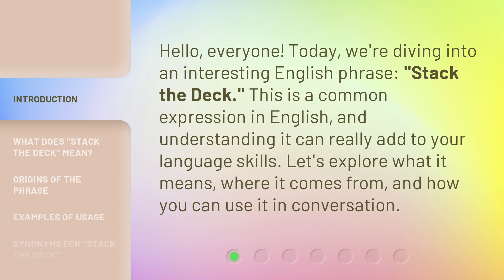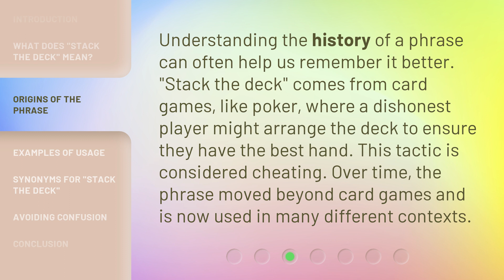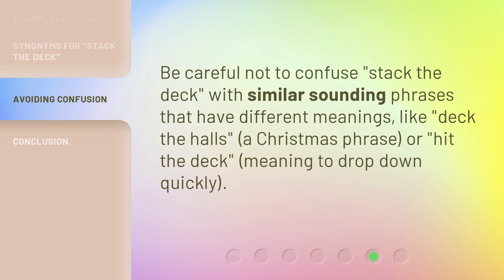Understanding "Stack the Deck": A Guide for English Language Learners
00:00 • Introduction - Understanding "Stack the Deck": A Guide for English Language Learners
00:30 • What Does "Stack the Deck" Mean?
00:58 • Origins of the Phrase
01:23 • Examples of Usage
01:53 • Synonyms for "Stack the Deck"
02:07 • Avoiding Confusion